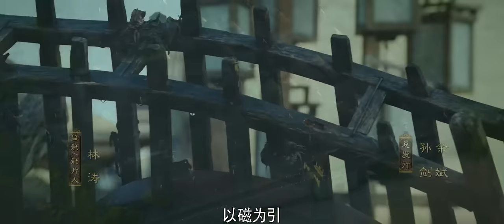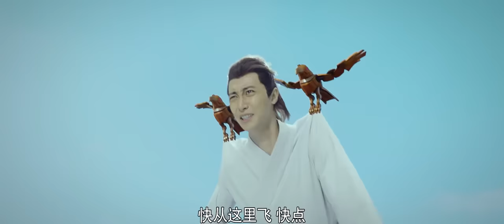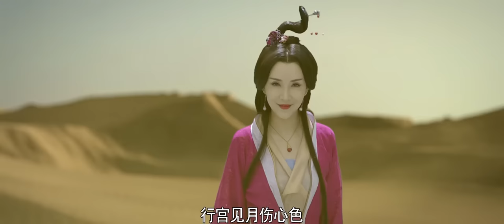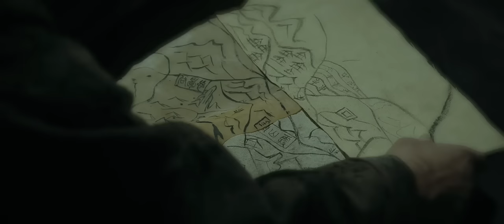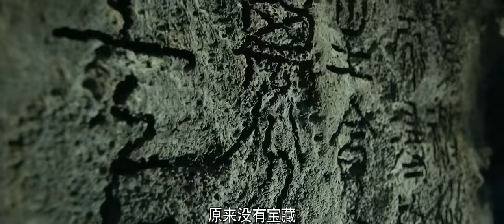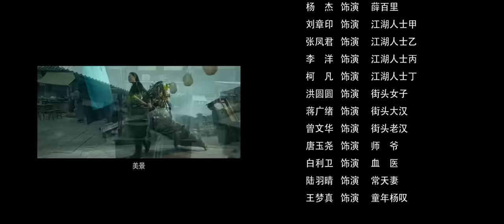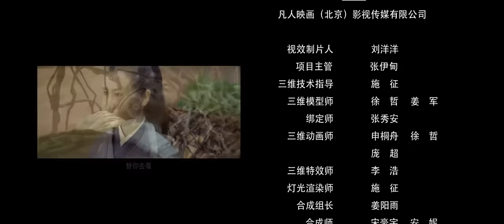[MULTI SUB]Full Movie 《Mechanism》HD1080P |action|Original version without cuts|SixStarCinema🎬